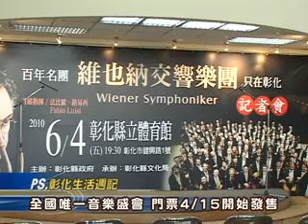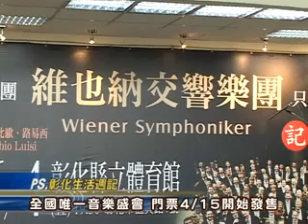99-04-16 百年名團•只在彰化－維也納交響樂團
應彰化縣政府邀請，享譽全球的維也納交響樂團，將由首席指揮－法比歐‧路易西（Fabio Luisi）親自領軍來台。彰化縣長卓伯源、文化局代理局長陳允勇、教育處長林田富、新聞處長黃東烈、城觀處代理處長陳君瑞、人事處長賴振溝、樂評人陳澄雄、傳大藝術總經理周敦仁，16日在縣府中庭，邀請全國樂迷，6月4日（星期五）晚上7：30，至彰化縣立體育館，一同欣賞全國唯一的一場音樂盛會。除聽音樂會外，也歡迎全國民眾，順道來彰化吃好吃的小吃，至田尾公路花園、鹿港及王功等地，來一趟知性之旅。